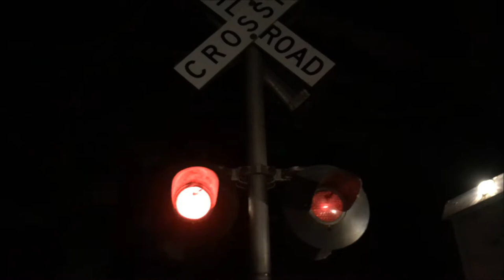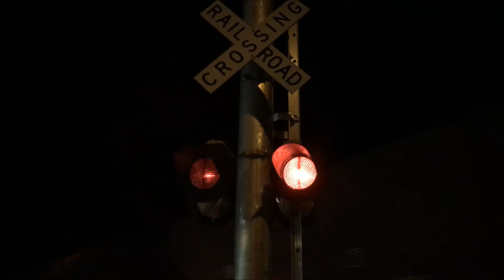This Is Halloween - The H71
Happy Halloween everyone! Here's a little music video put together of the NS H-71 lurking in the shadows of night, spooking people on this special night with a lonesome whistle.